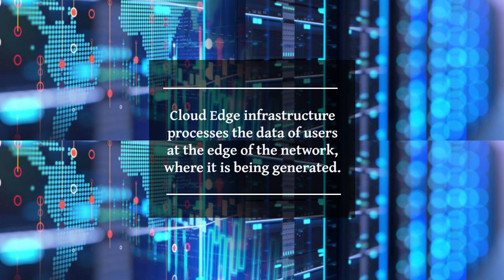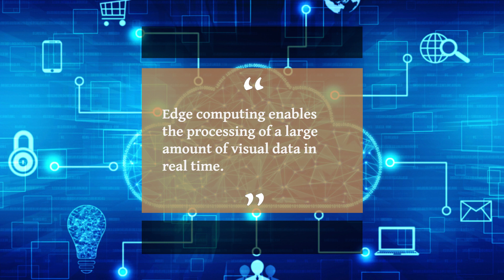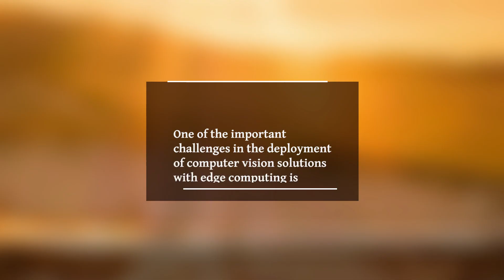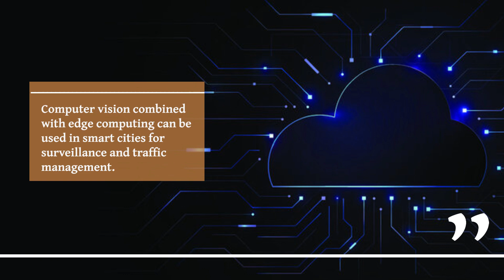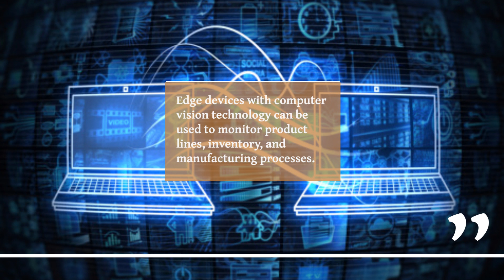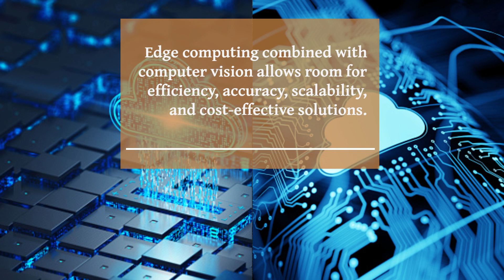Efficient Deployment of Computer Vision Solutions with Edge Computing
No doubt the technology is very powerful, but its capabilities are being limited by traditional cloud infrastructure. This is where cloud edge computing steps in. Cloud edge computing has provided the necessary speed and infrastructure to utilize computer vision applications at their best.

In this video, we will explore the challenges as well as strategies for efficiently deploying computer vision solutions with edge computing.